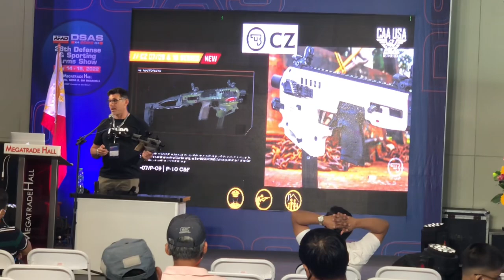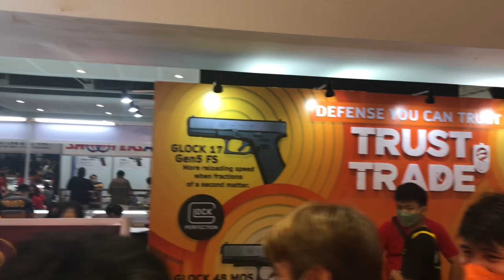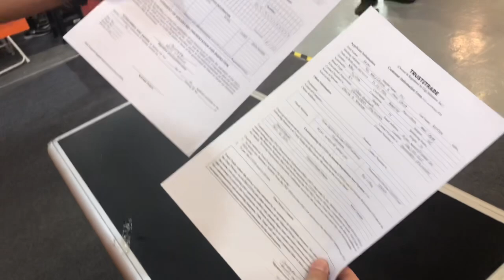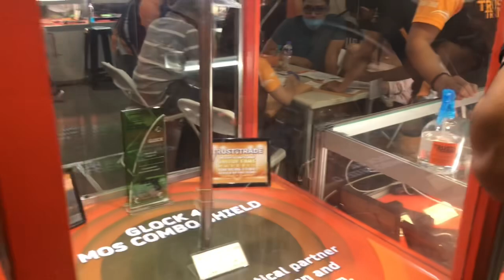Pisjaytv(quick tour) GUN SHOW with sen.”BATO” DELA ROSA & ARWIND SANTOS